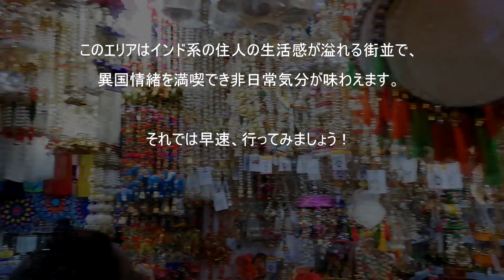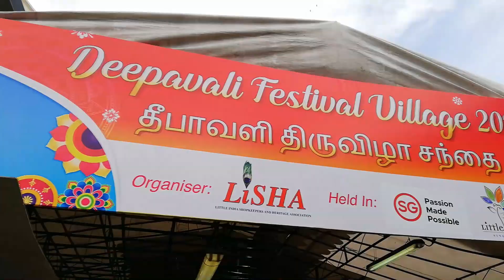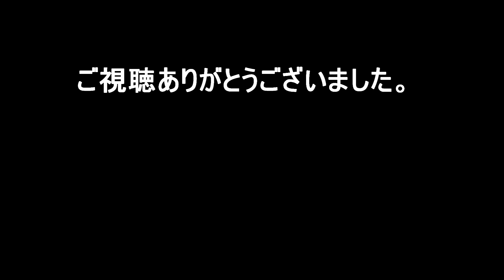【シンガポール】エキサイティングな街を散策！＠リトルインディア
皆さん！これからもﾄﾞﾝﾄﾞﾝ皆様の笑顔のために
お笑いコントやお料理コントなど更新していきます！